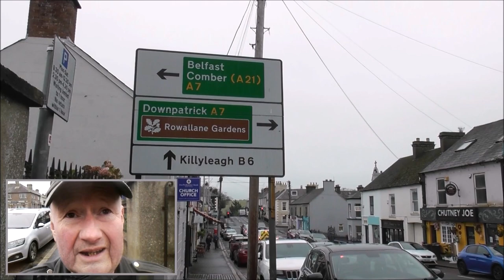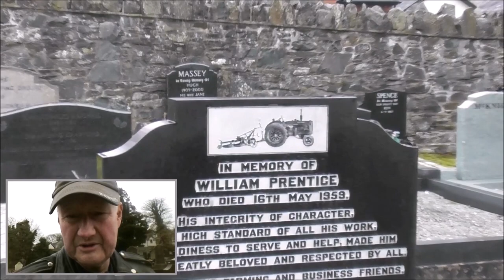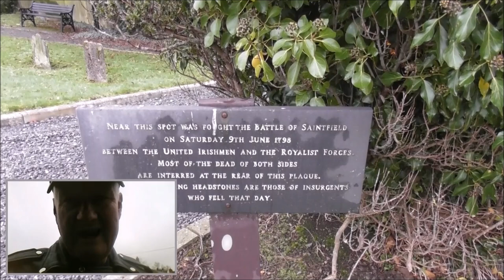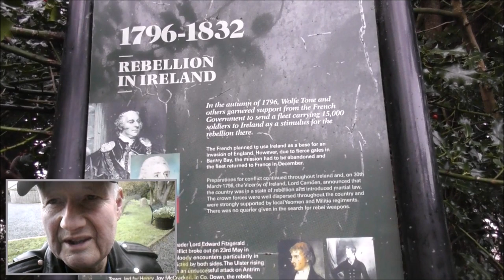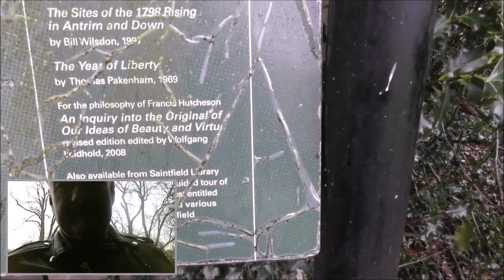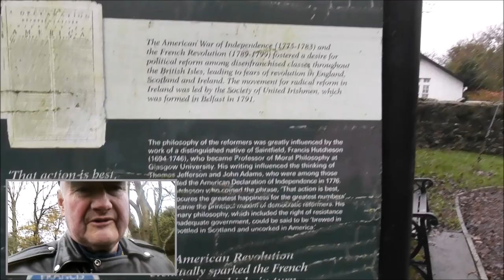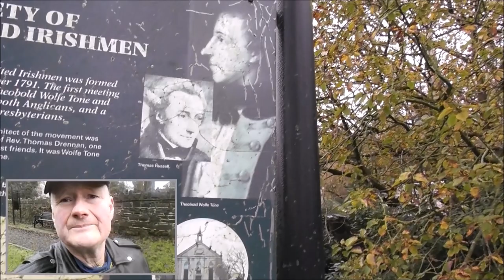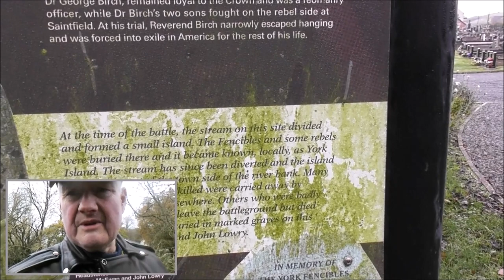1st Saintfield Presbyterian Church 1798 Rebellion United Irishmen Graves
I'm in the village of Saintfield Co Down. I'm exploring the graveyard at the back of 1st Saintfield Presbyterian Church in Main Street.
1st Presbyterian Church Saintfield will forever be strongly associated with the cause of the 1798 Rebellion of the United Irishmen. Under the fervent preaching and leadership of Presbyterian pastor the Rev Thomas Ledlie Birch, (1754–1828) 1st Presbyterian Church Saintfield, became a hub of United Irishmen intrigue during the 1790s until the actual rebellion in 1798.

( Some of Birch's church members were not in favour of his United Irishmen stand. These folks left the church and formed their own Presbyterian church. The descendants of these former members can be found in called 2nd Presbyterian Saintfield, Ballynahinch road Saintfield. )

Birch convened the Saintfield Society of United Irishmen and on Christmas Eve 1792 moved their first resolutions.

Resolved, that we will steadily pursue every reasonable, legal and constitutional means in our power, to obtain a more equal representation of the people in Parliament and a shorter period of parliamentary delegation

Resolved that a radical reform can never be affected, but by extending the right of suffrage to all sects and denominations of Irishmen.

Resolved, that we look upon our brethren Roman Catholics as men deprived of their just rights--that we highly approve of their present mode of proceeding and sincerely and heartily wish them success.

In 1797, eleven of Birch's congregation were charged with attacking the house of the McKee family, local loyalists who supplied the authorities with such information as they could gather on the activities of United Irishmen.
When the uprising began all over Ireland in 1798 Birch, as chaplain of the United [Irish] Army in County Down, took to the field with his men on 8 June 1798. They converged a thousand strong on the McKee homestead. All eight members of the family died in a siege that saw by the house set alight. A relief column of 300, consisting of Newtownards Yeomanry cavalry and 270 York Fencibles were ambushed by the rebels and obliged to retreat, withdrawing through Comber to Belfast. This violent action, between United Irishmen forces and royalist troops took place at the stream found at the bottom of the church graveyard. The United Irishmen emboldened by their 'victory', marched upon Ballynahinch where they were crushed by superior royalist troops. Birch made it back to his manse, where he was subsequently arrested. He only managed to escape being hung as a rebel by agreeing to remove himself to the United States and exile.